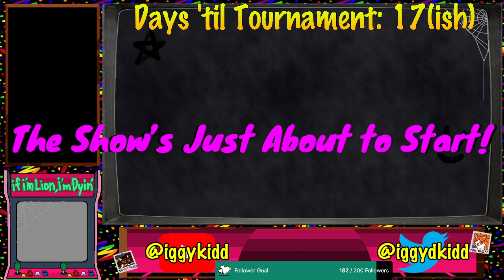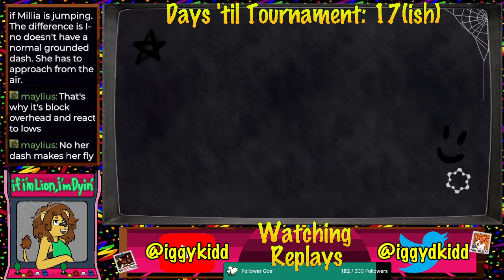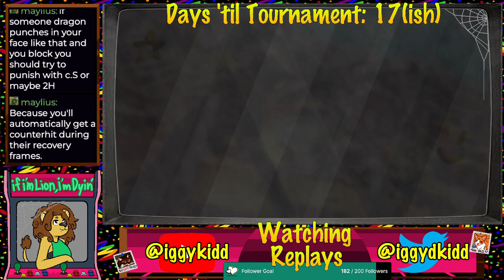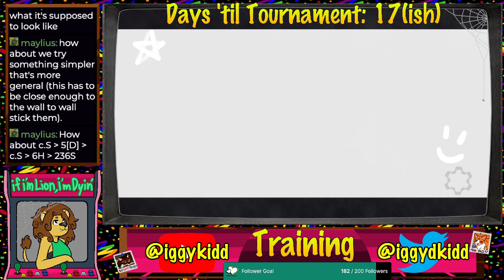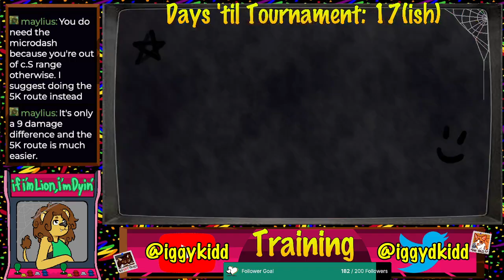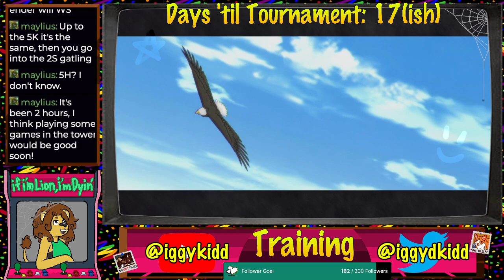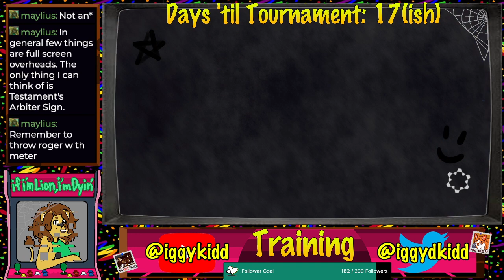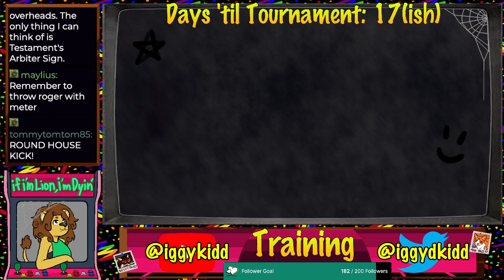Oh geez, oh gosh, Bridget? Whuh oh 🥺 (Day 18 of Guilty Gear)